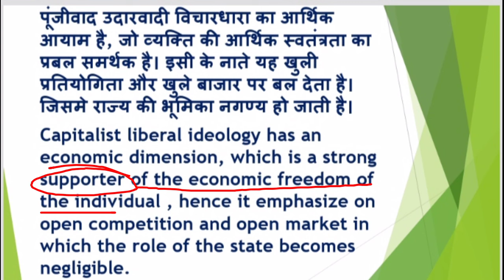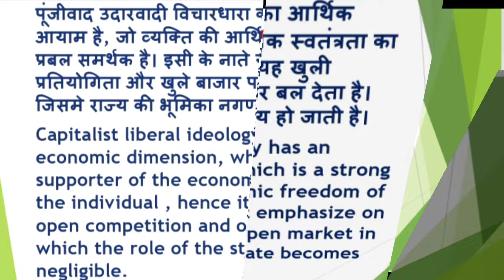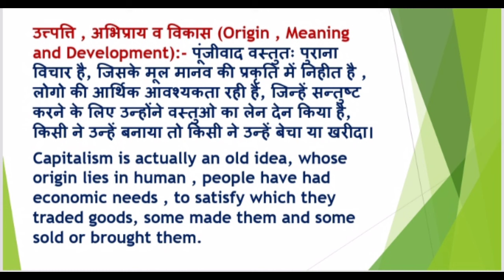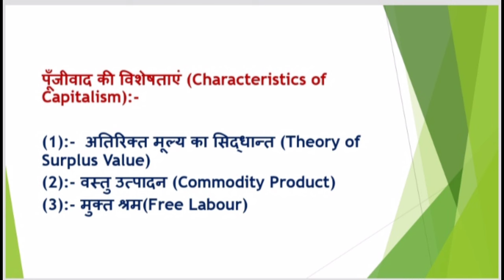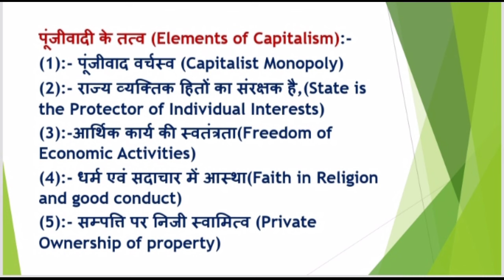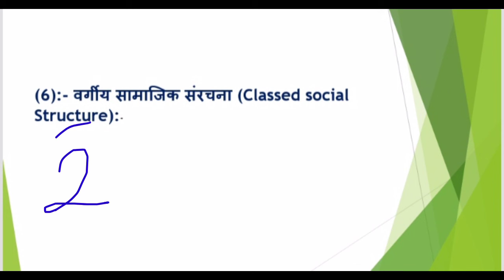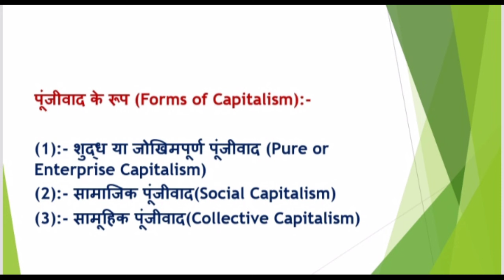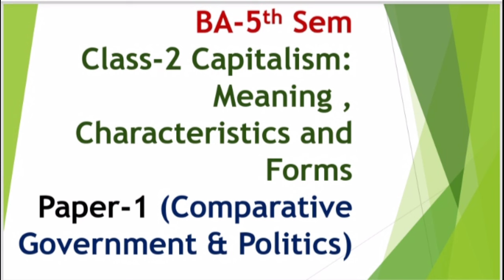BA-5 Sem|Class-2|Capitalism: Meaning , Characteristics & Forms|(Paper-1)Comparative Gov.&Politics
Quarries :-
capitalism definition
socialism vs capitalism
late stage capitalism
define capitalism
communism vs capitalism
pros and cons of capitalism
capitalism simple definition
capitalism and socialism
capitalism and communism
capitalism and freedom pdf
advantages of capitalism
adam smith capitalism
advantages and disadvantages of capitalism
capitalism breeds innovation meme
capitalism book
capitalism benefits

My Social